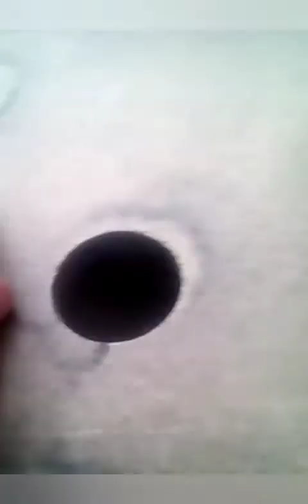Electronic Component Blowouts (season 7 episode 1)(part 2 of 2)